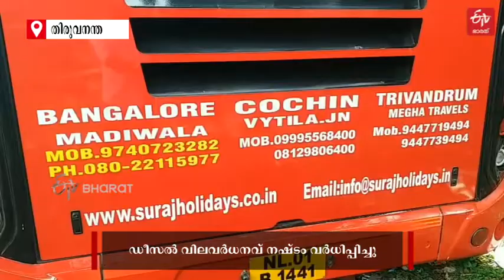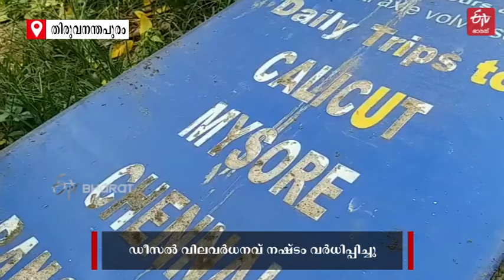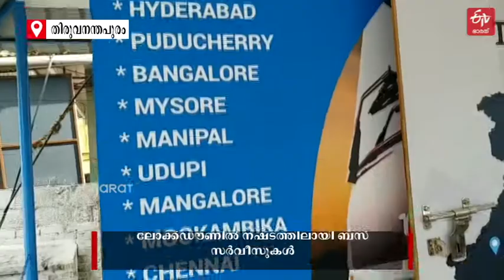ലോക്ക്ഡൗണിൽ വലഞ്ഞ് ബസ് ഓപ്പറേറ്റർമാർ |Private Bus operators in crisis |ETV Bharat Kerala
ലോക്ക്ഡൗണിൽ പൂട്ട് വീണത് നിയന്ത്രണങ്ങളില്ലാതെ സംസ്ഥാനം കടന്നുപോയിരുന്ന സ്വകാര്യ ദീർഘദൂര ബസ് സർവീസുകൾക്ക് കൂടിയാണ്. കൊവിഡിനും ലോക്ക്ഡൗണിനും മുൻപ് സംസ്ഥാനത്തെ പ്രധാന നഗരങ്ങളിൽ നിന്ന് തമിഴ്‌നാട്, കർണാടക, ആന്ധ്രാപ്രദേശ്, തെലങ്കാന തുടങ്ങിയ സംസ്ഥാനങ്ങളിലെ പ്രമുഖ നഗരങ്ങളിലേക്ക് പ്രതിദിന സർവീസുകൾ ഉണ്ടായിരുന്നു. കൊവിഡ് നിയന്ത്രണങ്ങളും ഡീസൽ വിലവർധനവും ഒന്നിച്ചുവന്നപ്പോൾ വോൾവോ, സ്കാനിയ ബസുകൾക്ക് തത്കാലം മൈതാനങ്ങളിൽ ഒതുങ്ങി കിടക്കേണ്ട ഗതികേടാണ്.